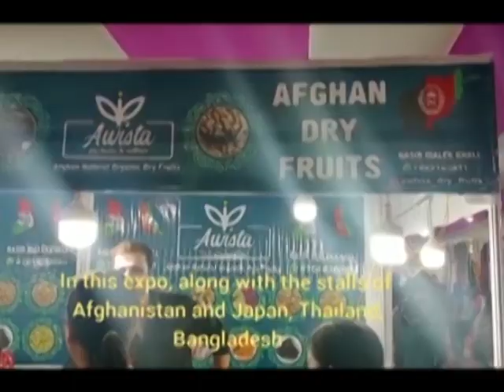RSS takes out Tiranga Yatra on bikes, spreads patriotism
On the occasion of Independence Day, the Rashtriya Swayam Sevak Sangh (RSS) took out a two wheeler Tiranga Yatra with flag hoisting at Jhalu Para in the city which passed through different areas of the city. It is known that every year on the occasion of Independence Day organizes a bike rally like this.